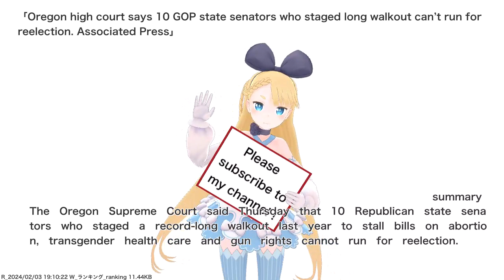Oregon high court says 10 GOP state senators who staged long walkout can’t run for reelection....